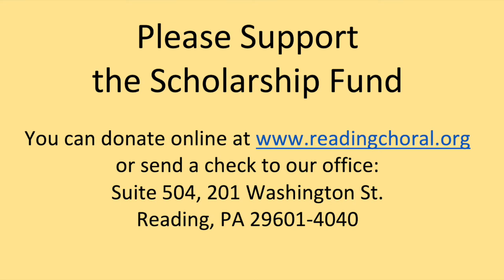Scholarship Gala 2021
You can support the Scholarship Fund by donating online at this link; please include "scholarship" in the memo.

Soloists in Order of Performance:
Sofia Stankiewicz
Molly Nemirow
Paulina Cevallos
Tiara Best
Roderick Nevin
Elise Eggleston
Kristen Suruskie
Rachael Heater
Marcelyn Lebovitz

Translations (in order of non-English selections):

An Chloë (sung by Molly Nemirow)
When love shines from your blue, bright, open eyes, and the joy of gazing into them makes my heart pound and glow, and I hold you and kiss your rosy warm cheeks, dear maiden, and I clasp you trembling in my arms, maiden, maiden I hold you strongly to my chest which only lets you go at the last moment of death.  My intoxicated gaze is shadowed by a gloomy cloud, and then I sit, exhausted but blissfully next to you.

Mein Herr Marquis (sung by Elise Eggleston)
My dear Sir, you've insulted me, most impolite.  Although you were unkind, I am too refined to say what I think.  This delicate hand, haha, this dainty foot, haha.  My diction is perfect, my posture and my skin, you'd never see that quality in a lady's maid.  You'd never see the charms you find here.  You really must admit, your words were tactless.  You're amusing, ha, delightful, ha, I can't help laughing, ha, a comical mistake!  Look at my Grecian profile, the gift of nature.  If my face doesn't show you, look at my figure!  Look through your opera glasses if you must, it seems love dulls your eyes.  The beautiful maid has filled your heart.  Now you see me everywhere, a very strange  case, haha, very strange, haha, you are very funny, Sir.

O Kühler Wald (sung by Kristin Suruskie)
O cool forest, where do you rustle where my love goes?  O echo, where do you listen to understand my song?  Deep in the heart, the forest rustles where my love walks.  The echo sleeps in sorrow.  The echo... the songs are gone.

Widmung (sung by Rachael Heater)
You, my soul, you my heart, you my rapture, o you my pain.  You, the world in which I live, you, the heaven I long for.  O you, my grave, into which I've put my grief.  You are repose, you are peace, bestowed from heaven.  Your love for me gives meaning, your eyes in mine raise me lovingly above myself.  My guardian angel, my better self!

Deh Per Questo Istante Solo (sung by Marcelyn Lebovitz)
For this single moment, remember our first love, because your severe anger kill me in grief.  It's true I'm not worthy of pity, and I only inspire horrow.  But you would be kinder if you could read my heart.  In despair, I go to death, but that doesn't frighten me.  It's the thought that I was a traitor to you that tortures me.  A heart can suffer such anguish and still not die of sorrow!